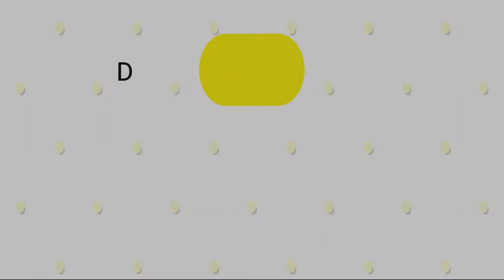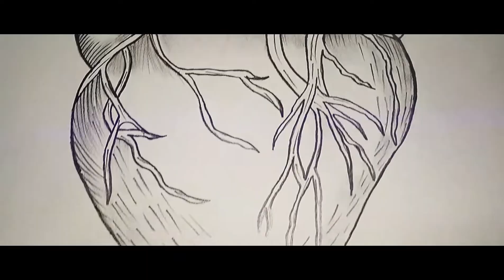How to draw a Human Heart With Flowers | Easy Drawing | Pencil Art | Aasi Kook Sketchbook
"Happy human heart" (the heart wants what it wants)

🖌 How to draw a Human Heart With Flowers in an easy way, using graphite pencil, eraser, sharpener and a good drawing surface.

☑️ Drawing Essentials:
1️⃣ Graphite Drawing Pencil
2️⃣ Eraser
3️⃣ Sharpener
4️⃣ Blending Stump
5️⃣ Good Drawing Surface

how to draw human heart easily
how to draw heart diagram easily
how to draw a human heart
how to draw human heart class 10
how to draw human heart class 10 ncert
how to draw a heart,how to draw human heart diagram easily
how to draw human heart class 10 easily

🎥 Watch Now:

(Bow With An Arrow And Rose)
(Sketch of a Swimming Whale)
(Romantic Scenery of Moonlit Night)